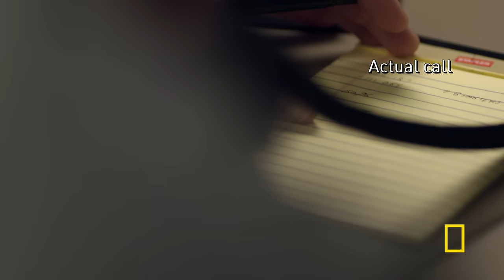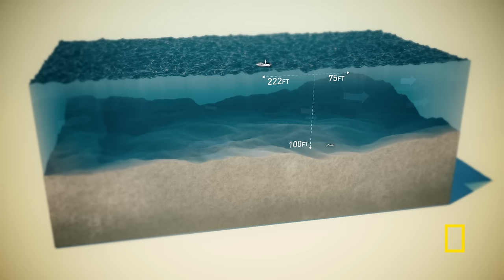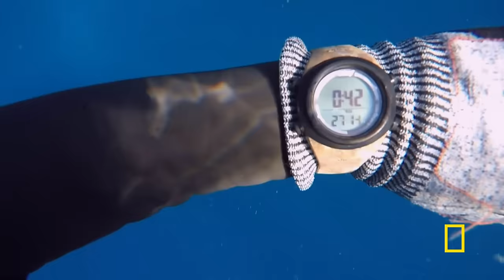Disaster Strikes (Full Episode) | Extreme Rescues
Extreme Rescues tells dramatic real-life stories from across the globe using footage captured by the rescuers themselves. In this episode a novice caver is trapped in a flooding passage, a helicopter crew needs to find a way to save an injured hiker from an inaccessible crevice, and in Australia two spearfishermen are stranded miles from shore in shark-infested waters.